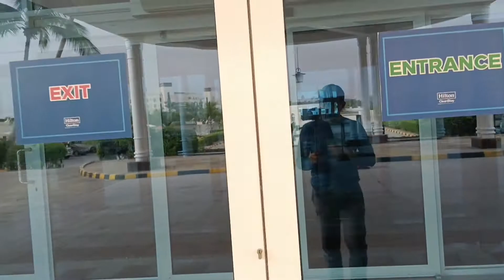Going Back Home To Muscat ( Hernandez Family )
Thank you Hernandez Family for visiting us here in Salalah. God bless your trip.